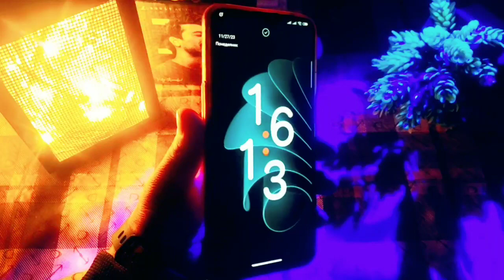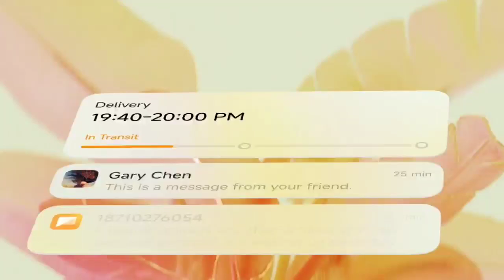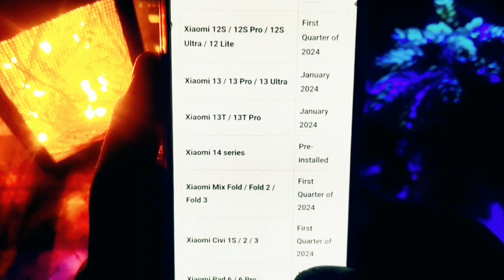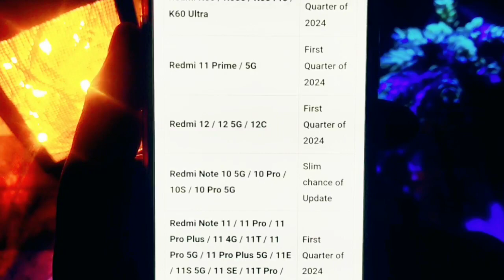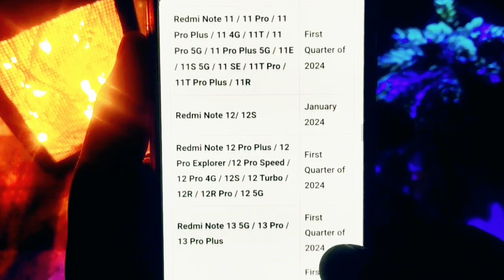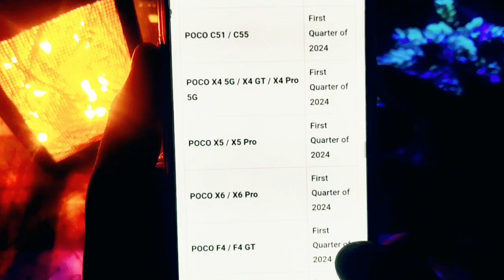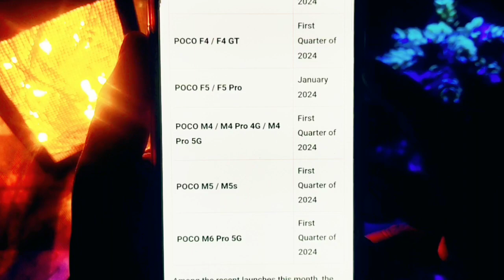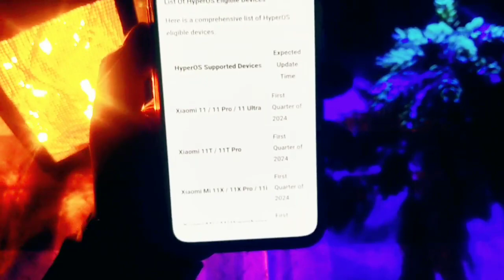Xiaomi HyperOs Q1 First Batch Official Eligible Devices List With Release Date For India and Global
technicalgadgets1431

My Gears .

1. 👉 Boya Mic ( Superb Mic ).
Take a look at this BOYA By-m1 3.5mm Electret Condenser Microphone with 1/4" Adapter for Smartphones, DSLR, Camcorders Microphone on Flipccart

2.👉 My Smartphone. 👍💯

& NCS VLOG ( Tobjan )

Hyper Os Update For Redmi Note 12 Pro Plus
Hyper Os Update For Redmi Note 12 Pro 4G